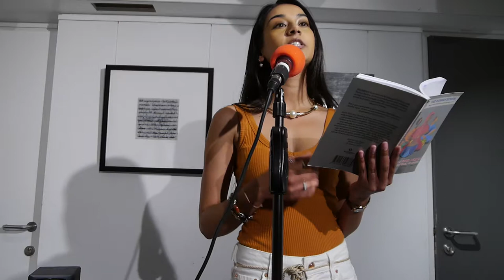She Grrrowls - July 2019 - Open Mic - Kashmira Bechoo